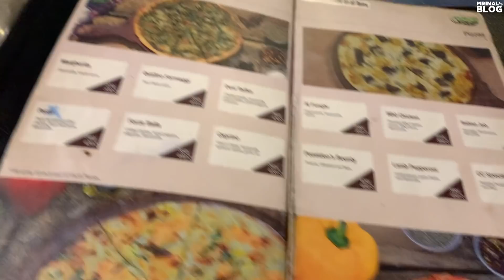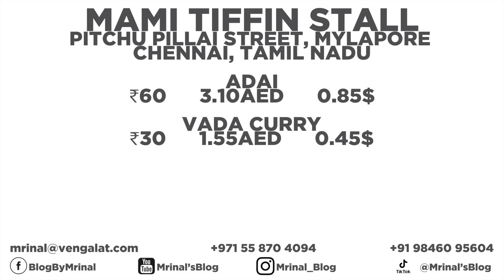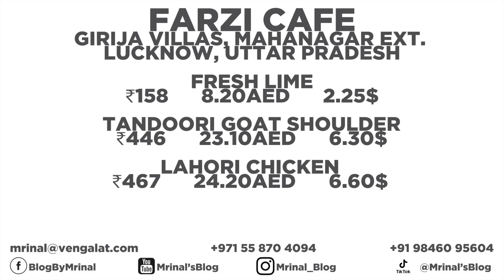Cafe - Part 1 - Kochi, Chennai and Lucknow - Upmarket vs Basic